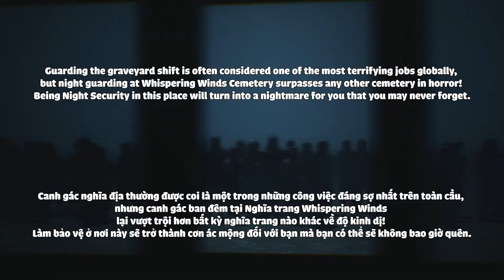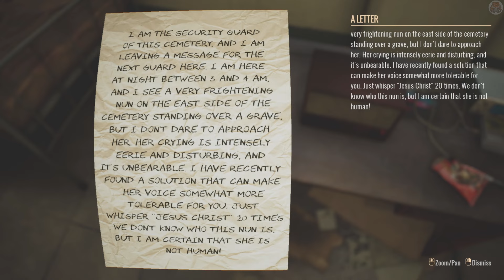Một Đêm LIVESTREAM Trong NGHĨA ĐỊA | GRAVEYARD SHIFT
👻 Hãy Follow Kênh Để Cùng Mình Trải Nghiệm 1000+ Game Kinh Dị Nhé.
🕹️ Mình LiveStream Trên Tóp Tóp Vào 8h Tối Hàng Ngày.